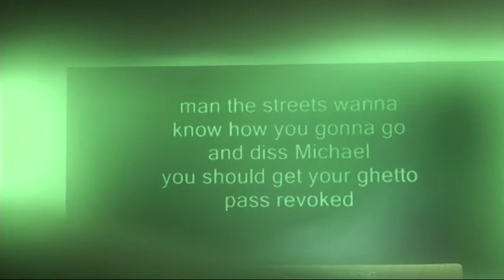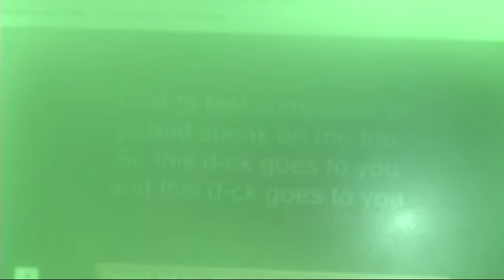Eminem Michael Jackson Song 2010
An unreleased song by Eminem. It sounds good so I made a video of it.